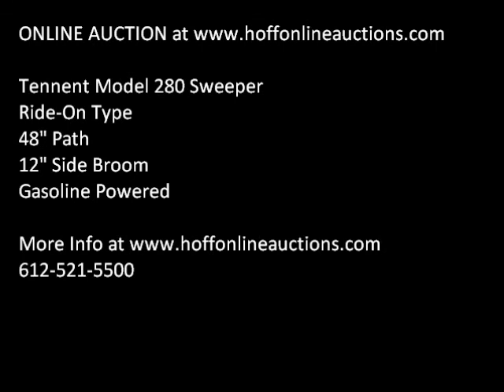Online Auction Tennent 280 Sweeper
This machine will be sold in an online auction Bidding ends November 17, 2011. Tennent Model 280 Sweeper. Ride-On Type, 48" Path, 12" Diameter Side Broom, Gasoline Powered, s/n: na. Approx 60"x100"x50". Used Machinery for sale at Hoff Online Auctions includes CNC, Lathe, Mill, EDM